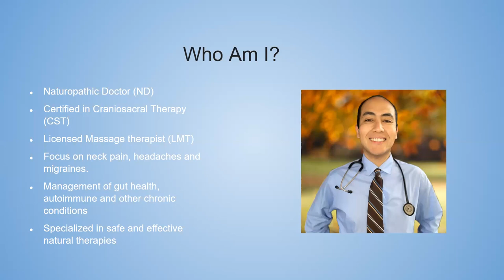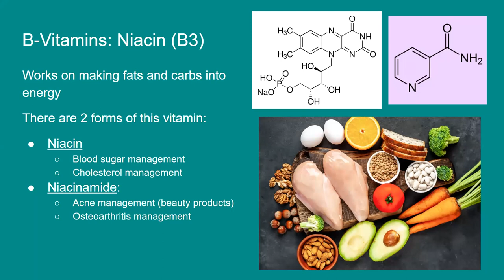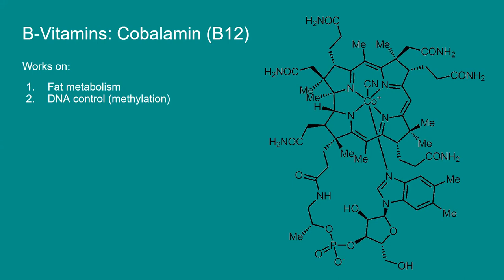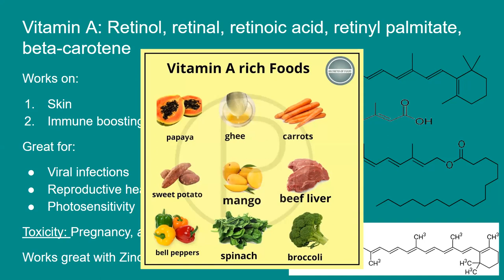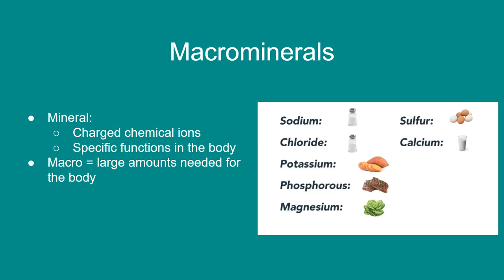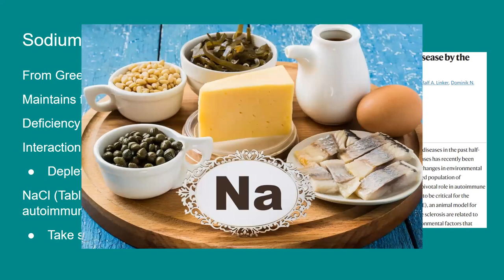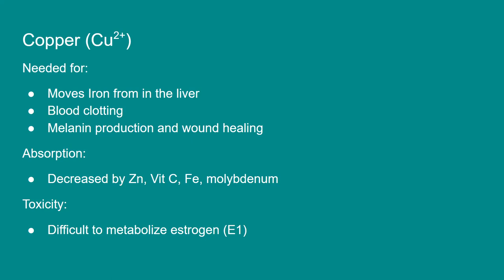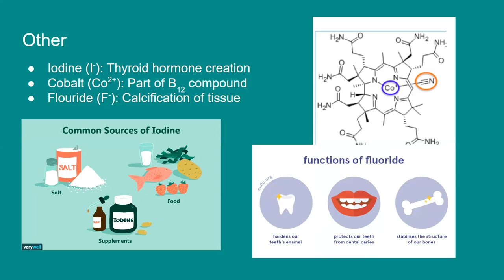Learn your Vitamins and Minerals from a Naturopathic Doctor | Nutrition for your Life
Topic Today is Learn your Vitamins and Minerals from a Naturopathic Doctor

We will review the kinds of vitamins and minerals necessary to understand what supplements and other natural products contain.

Subtopics include:
0. Intro (0:00)

1. Water soluble Vitamins (1:52):
** Thiamin (B1) 3:16
** Riboflavin (B2) 4:49
** Niacin/Niacinamide (B3) 5:56
** Pantothenate (B5): 7:01
** Pyridoxine (B6) 7:54
** Biotin (B7) 9:41
** Folate (B9) 11:05
** Cobalamin (B12) 12:35
** Ascorbic Acid (Vitamin C) 14:38
** SAMe 15:40

2. Fat soluble Vitamins (16:54)
** Retinol, retinal, retinoic acid, beta-carotene (Vitamin A) 17:27
** Cholecalciferol, ergocalciferol (Vitamin D) 19:25
** Tocopherols (Vitamin E) 21:57
** Phylloquinone, menaquinone (Vitamin K1, K2) 23:15

3. Macrominerals (24:43)
** Calcium (Ca): 25:19
** Phosphorus (P) 26:57
** Magnesium (Mg) 28:05
** Sodium (Na) 30:09
** Potassium (K): 31:43

4. Microminerals (Trace minerals) (32:57)
** Iron (Fe) 33:29
** Zinc (Zn) 35:40
** Copper (Cu) 37:32
** Selenium (Se) 38:37
** Silicon (Si) 39:36
** Manganese (Mn) 40:28
** Chromium (Cr) 41:18
** Boron (B) 42:00
** Molybdenum (Mo) 42:45
** OTHERS: Iodine (I), Cobalt (Co), Flouride (F) 43:17

Thank you (44:24)

About: Dr Javier Palacios-Campillay ND has a doctorate degree in Naturopathic Medicine and is licensed in the state of Connecticut by the Department of Health. He currently provides care through telemedicine and online wellness consultations.

For more information on addressing root causes of your migraines and headaches, visit my biography at ND on Demand: